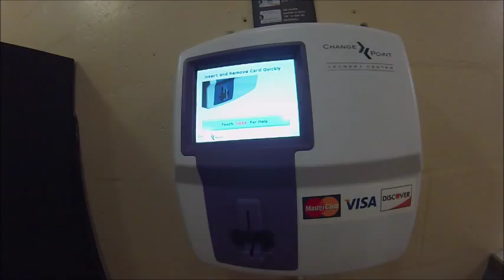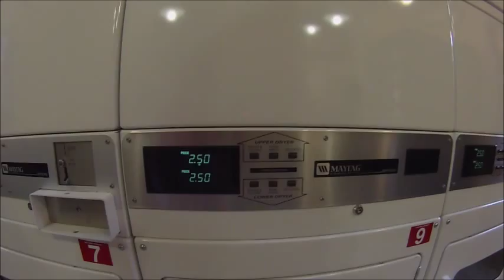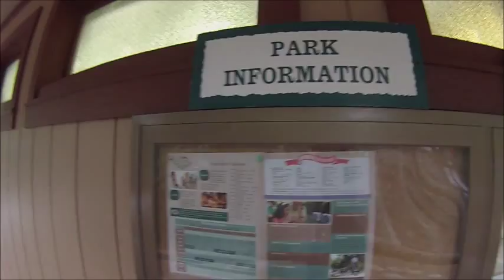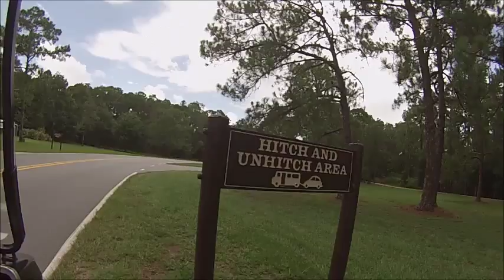FORT WILDERNESS RV SITES AND COMFORT STATION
In this video I show you some of the rv sites at Fort Wilderness campground. I also show you the comfort stations that are at the campground they include showers, toilets, washing machines and dryers. There are many rv sites as well as tent and pop up sites next time I go up I will take more video of the sites themselves because some are on the water and some are more shaded. I hope this video Is helpful to someone. :):):)